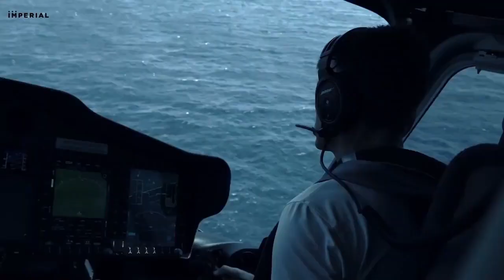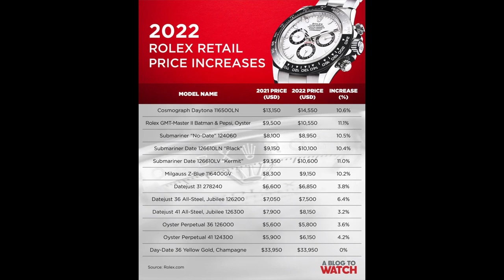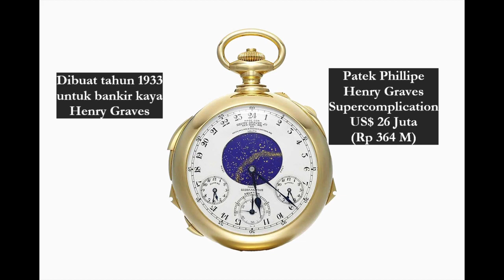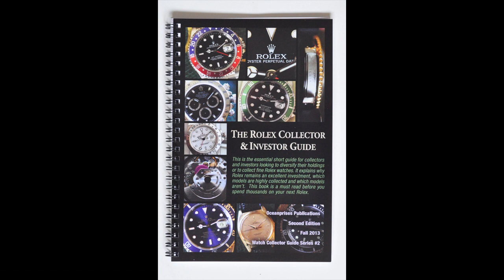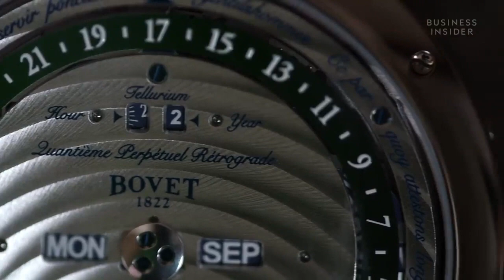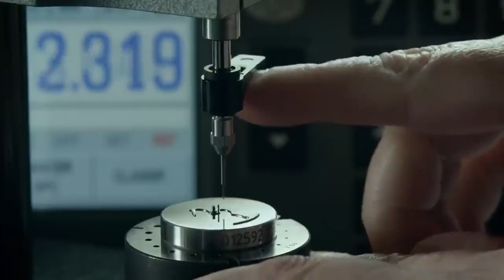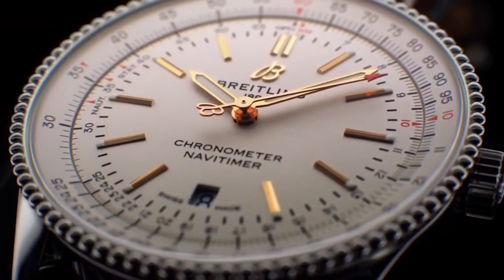Ilmu Branding Tingkat Tinggi: 7 Cara Membuat Orang Bersedia Membeli Jam Tangan Seharga Rp 11 M.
Branding adalah proses menciptakan persepsi positif yang kuat tentang perusahaan, produk atau layanannya di benak pelanggan dengan menggabungkan elemen-elemen seperti logo, desain, pernyataan misi, dan tema yang konsisten di seluruh komunikasi pemasaran. Branding yang efektif membantu perusahaan membedakan diri mereka dari pesaing mereka dan membangun basis pelanggan yang setia.

Ketika konsumen membelanjakan uang untuk membeli barang barang mewah, mereka sebenarnya membeli dua barang sekaligus. Pertama, mereka membeli “barang bagus” atau jasa. Kedua mereka membeli merek yang terhubung dengan sebuah konsep, citra, perasaan atau status.
 Kedua hal itulah  yang mereka peroleh. Agar sebuah barang bisa menjadi  suatu kemewahan yang otentik, barang tersebut harus diproduksi dengan sangat baik. Seringkali dengan desain yang halus dan menggunakan bahan yang tidak biasa. Tapi itu saja tidak membuat sesuatu menjadi mewah.
Hal kedua yang dibeli konsumen saat mendapatkan barang mewah adalah nama merek barang tersebut. Ini adalah area nilai yang lebih amorf tetapi tetap saja nyata.
Ketika Anda membeli sebuah merek, Anda sebenarnya membeli sebuah asosiasi dengan sebuah konsep, perasaan, citra, atau status. Merek adalah nama yang memiliki nilai dan persepsi yang terkait dengannya. Nilai-nilai dan persepsi ini dalam banyak hal sama kompleksnya  dan memakan waktu untuk berkembang seperti barang-barang mewah itu sendiri.
Video ini membahas : apakah harga jam mewah sesuai dengan nilai produk tersebut? Apa saja cara branding yang diterapkan para produsen jam tangan mewah?